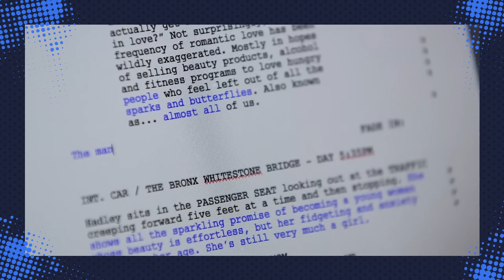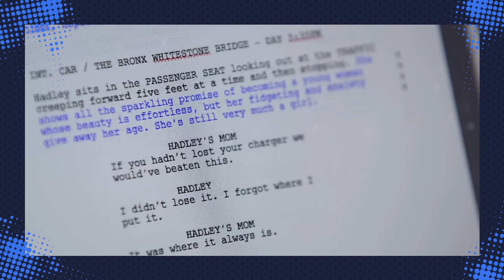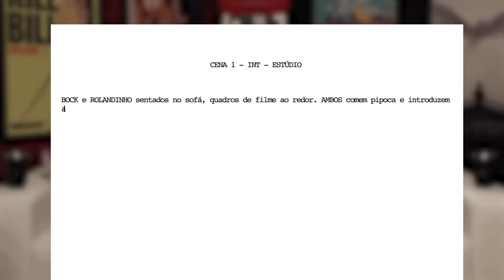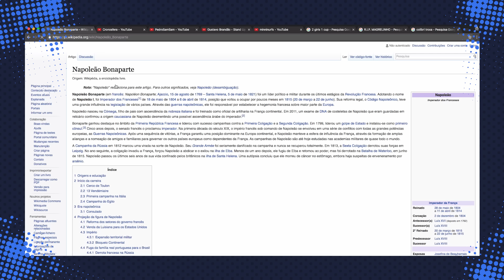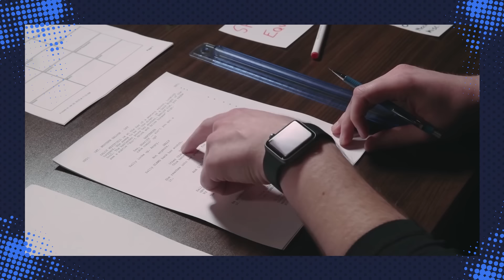COMO SÃO FEITOS OS ROTEIROS DE CINEMA?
A escrita é o bem mais antigo da humanidade. Através dela fomos capazes de registrar nosso passado e até mesmo anotar percepções de como será o futuro!
Mas graças ao nosso cérebro super desenvolvido e ao polegar opositor, conseguimos encontrar outras utilidades para as palavras, como textões no Facebook. Isso sem falar nas histórias incríveis que são retratadas no cinema.
Descubra então como são feitos os roteiros de filmes.